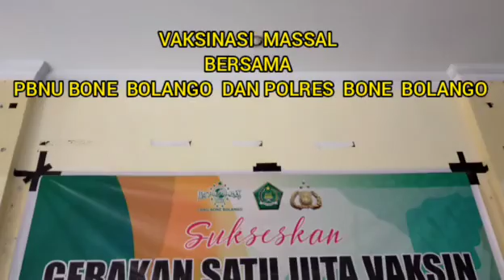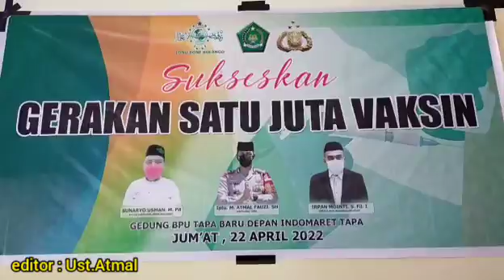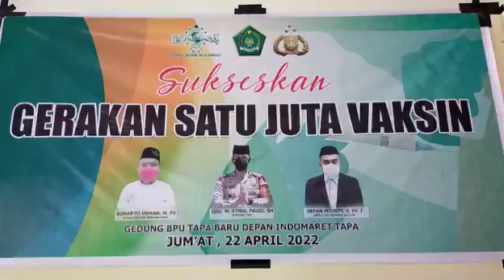VAKSINASI MASSAL PBNU BONE BOLANGO, BULANGO SELATAN ,TAPA DAN POLRES BONE BOLANGO, POLSEK TAPA